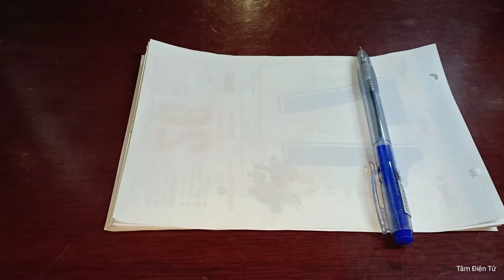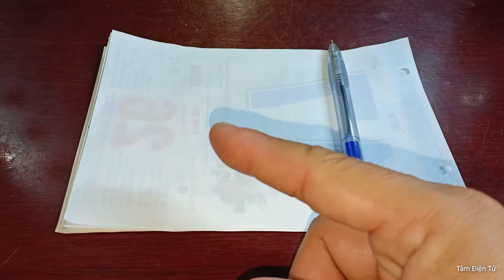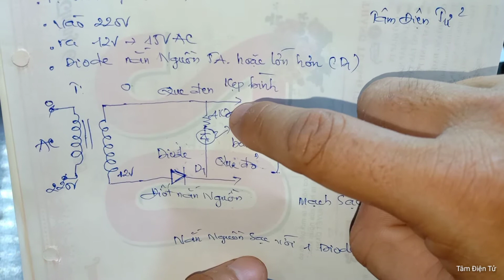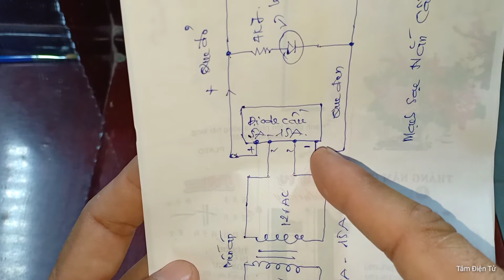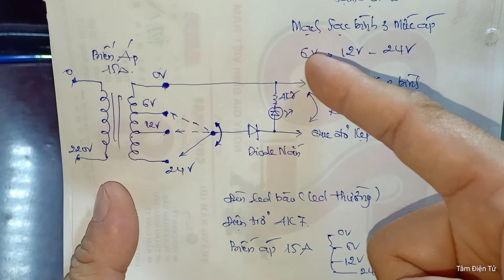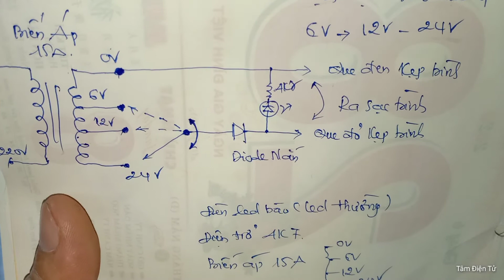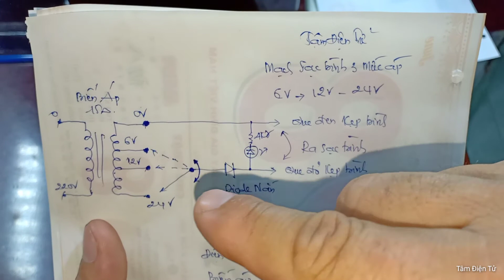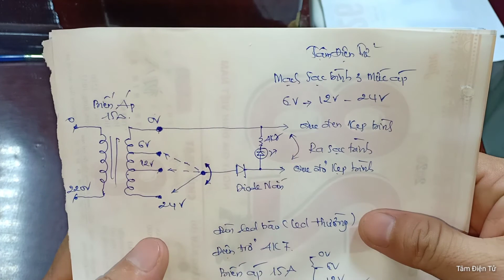Chế Sạc Bình Ắc Quy Ba Mức Áp Sạc 6v, 12v, 24v - Tâm Điện Tử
Video này chia sẻ cũng như làm rõ thêm một số quan điểm về cách chế bộ sạc bình ắc quy 12v. Đồng thời mở rộng theo yêu cầu của một số anh em về cách chế sạc có 3 mức áp 6v, 12v, 24v.